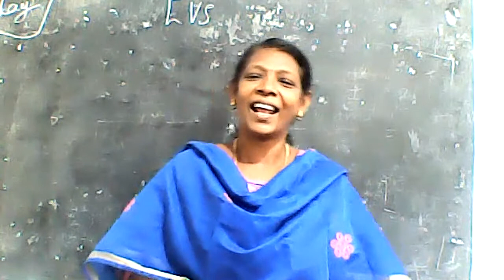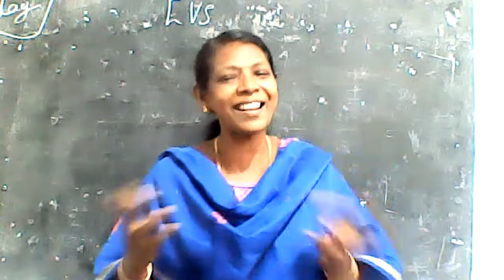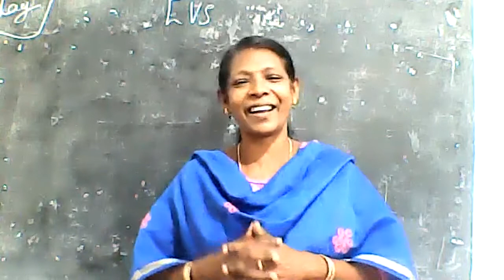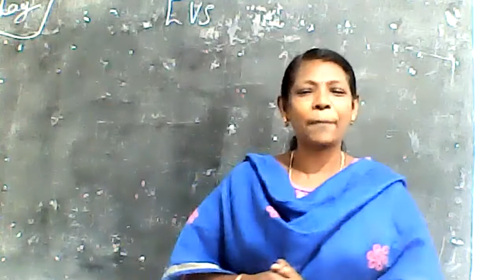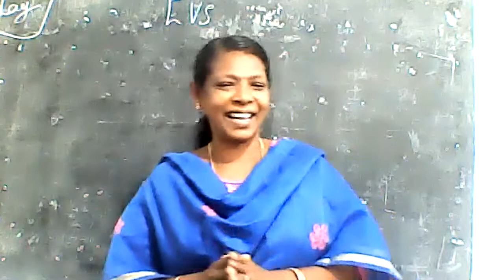STD : UKG || EVS || TOPIC || REVISION || by ELSY ROY